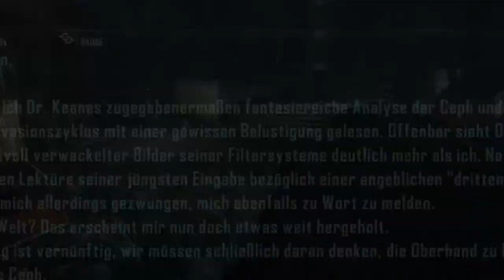Let's Play Crysis 3 part 24 [Ceph Mastermind!]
Auf dem Laufenden sein, oder einfach mal lust mit zu spielen?

Immer Aktuell dabei sein!

Der preisgekrönte deutsche Entwickler Crytek kehrt mit Crysis 3 zurück, dem ersten Blockbuster-Shooter des Jahres 2013. Stürzen Sie sich als Prophet in den Kampf, um brutal Rache zu nehmen. Passen Sie sich mit den Stealth- und Panzerfähigkeiten Ihres einzigartigen Nanosuits an die aktuelle Lage an, während Sie sich durch die Sieben Wunder des Liberty Dome von New York kämpfen. Entfesseln Sie die Feuerkraft Ihres brandneuen High-Tech-Bogens und zahlreicher Alien-Waffen, um sowohl menschliche als auch außerirdische Feinde zu jagen. Und enthüllen Sie im Rahmen einer raffinierten Story voller aufregender Wendungen die Wahrheit über den Tod Ihres Trupps. Crysis 3 ist der ultimative Sandbox-Shooter mit einer beeindruckenden Grafik, wie sie nur Crytek und CryENGINE 3 liefern können. Abschätzen, anpassen, angreifen.